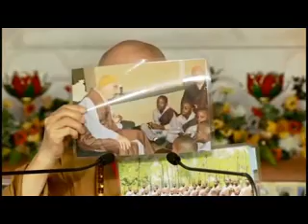淨空老法師:教學為先 15/16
~講於斯里蘭卡藍蓮花寺

影片字幕：
他三歲全學壞了，你教他就非常困難了。所以說，現在小孩難教，這就是做母親的沒有盡到責任。母親能夠懂得胎教，這母親是聖人；你將來的兒是聖賢，你將來這個兒子是佛、是菩薩。佛菩薩人教出來的，誰教出來的？母親教出來的，母親太偉大了！那麼這個道理現代人知道越來越少了。那麼現在的學校的真有問題。

　　我把這幾句跟大家念完，我再跟大家繼續講。

　　"禮儀之邦，教學為先；穩定和諧，教學為先；國豐民安，教學為先；太平盛世，教學為先；長治久安，教學為先；諸佛報土，教學為先；極樂世界，教學為先。"

　　我們今天看到，我對斯裡蘭卡總統很尊敬。為什麼呢？他懂得教學。他把教學放在國家行政的第一位，這跟中國古代的帝王完全相同。中國歷代帝王都把教學放在第一位。宰相下面這幾個部，教育部擺在第一。總理、首相不能上班的時候，教育部長代理。各部裡頭，教育第一大。換句話說，國家一切設施都是為教育服務、負責的，都是來支持教育的。把人教好了，社會安定了，世界和平了。

　　那麼怎麼教法？這是一套大學問。所以，教材用什麼？方法用什麼？我們想了很多年，也作了很多報告，都是空口說白話。為什麼呢？沒做出來。我過去在湯池做了一個實驗，把中國傳統文化落實在一個小鎮，做一個示范點，那是被聯合國會友逼出來的。我去聯合國作報告，大家聽了很好，都鼓掌，下來的時候：法師你講得很好，那是理想，做不到。這一句話使我當頭一棒，我才知道真正危機在哪裡？信心危機。我們對於古聖先賢東西沒有信心、古老的教材沒有信心、古老的方法沒有信心。實際上古老的教材跟方法，是聖賢人東西，聖賢人是永恆不變的，我們決定不能夠輕視。那麼今天放在我這個地方有幾張照片，這個照片是我選出來的，非洲的小黑人。非洲我沒去過，我看了這照片，我就想去看看。